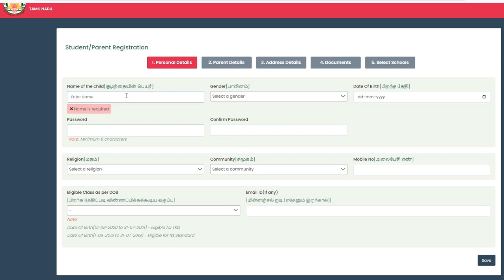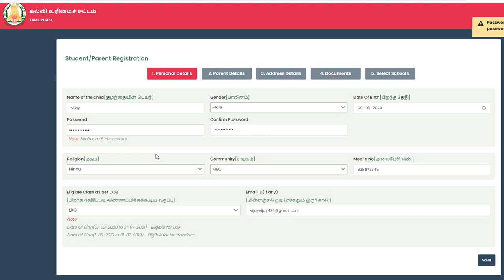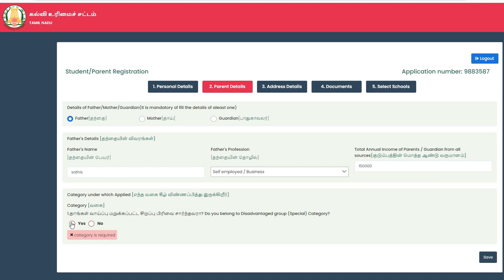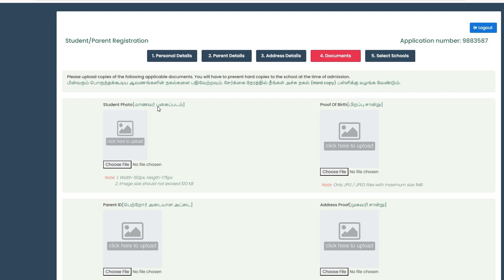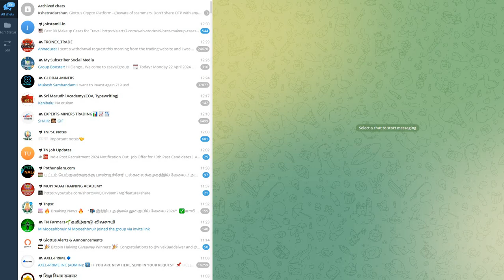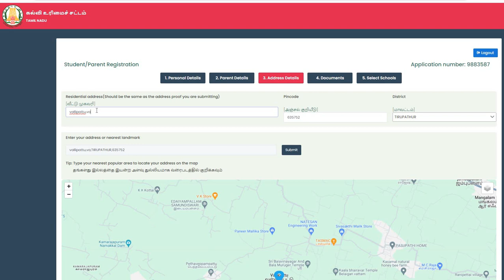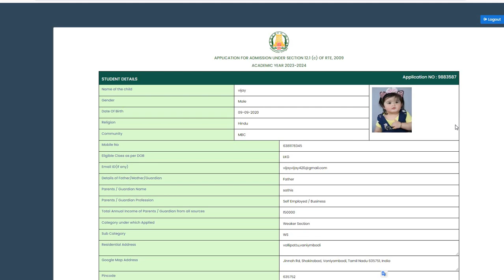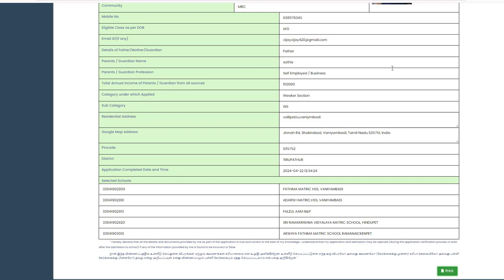rte admission 2024 25 tamil nadu tn rte admission apply online 2024 how to apply rte admission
TN RTE சேர்க்கை 2024-25: ஆன்லைன் பதிவு  , பள்ளி பட்டியல்  உடனே விண்ணப்பிக்கலாம்